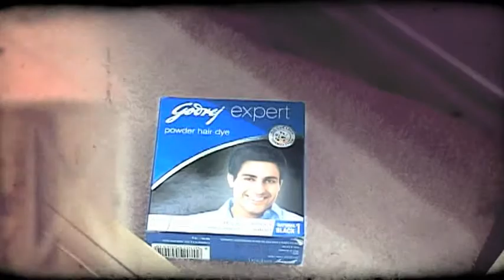godrej non-commercial ad 45 sec.VOB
Direction : Sangeeth P Rajan
Cinematography : Vishnu Nandan